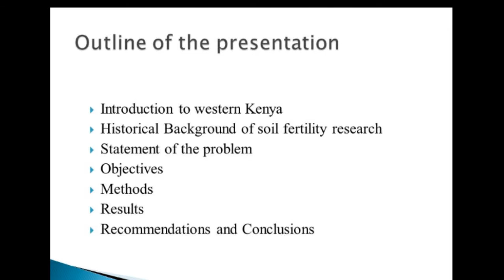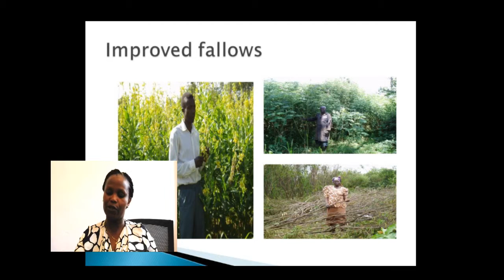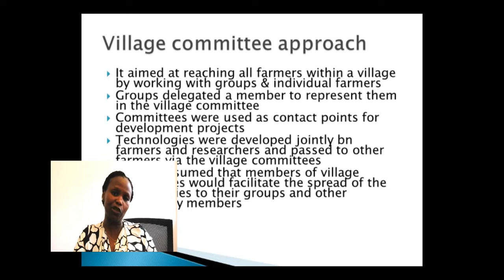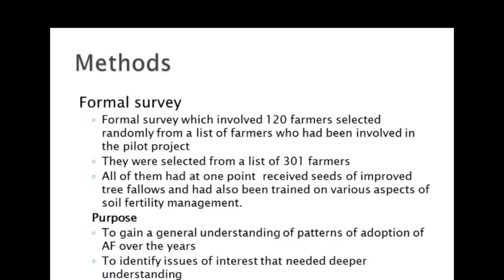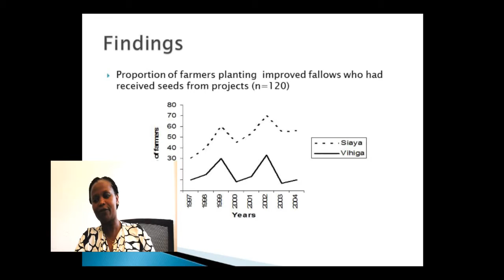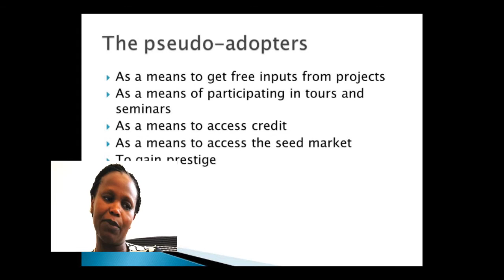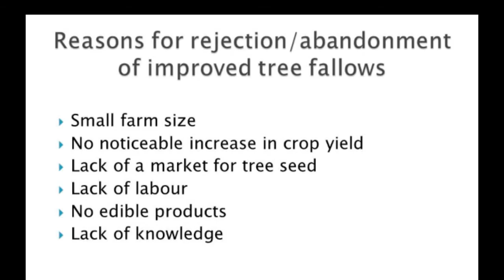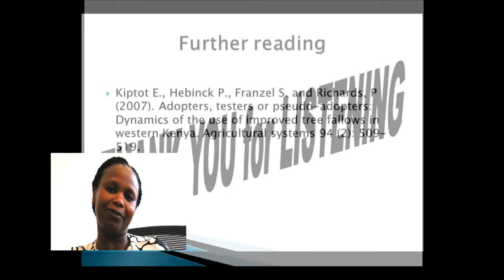Adoption or Pseudo-Adoption